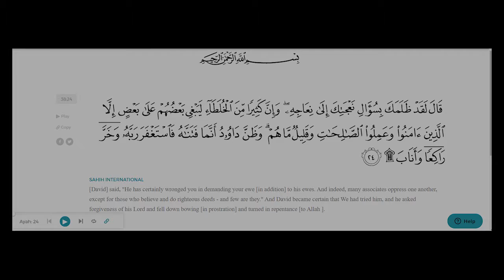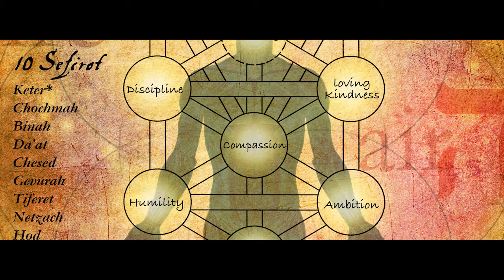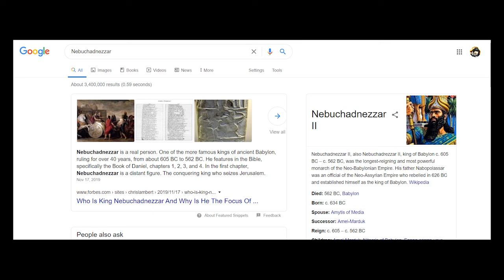Judaism 101 | Lecture 03 | The Jewish Countdown | PIYAA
Welcome to Medressah